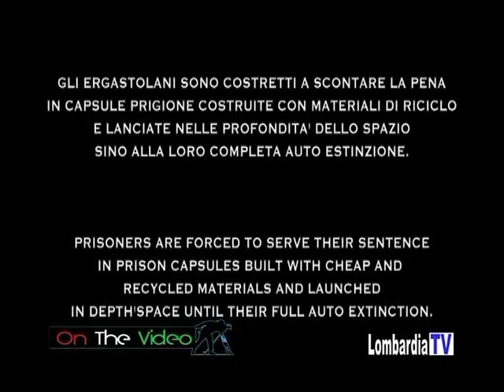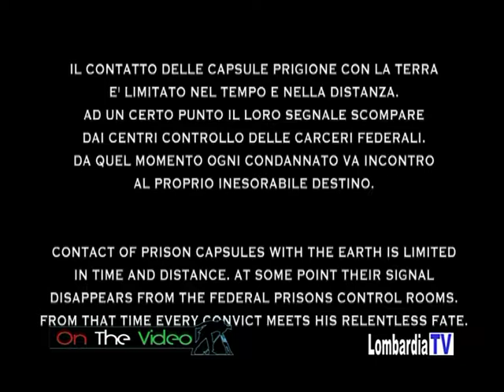On The Video - The Dark Shines - Lombardia TV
Conducono: Claudio Fontana e Valentina Zambon